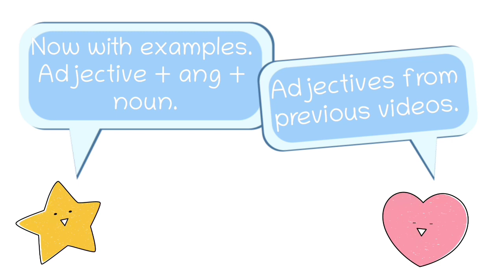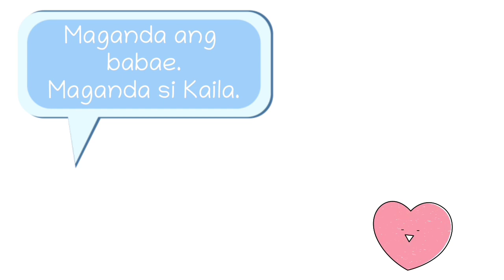Let's Use ANG in Tagalog With Adjectives| Tagalog Marker Ang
Hit SHOW MORE ⬇⬇⬇⬇ to access info section.
Thanks for the nice comments, likes, and shares. They keep me going. And oh, thank you to those who don't skip the video ads too.

🌻 Video Editor| VivaVideo PRO